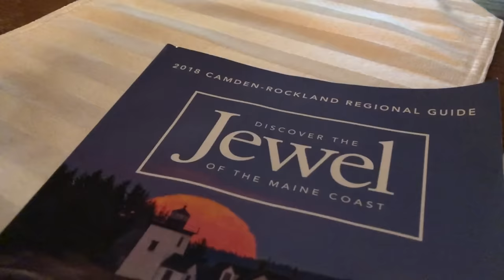José Madero - José Madero En Camden, Maine (Psalmos Making Of) (Ep. 1)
Music video by José Madero performing Making Of/Webisodes "Psalmos" (Ep. 1).